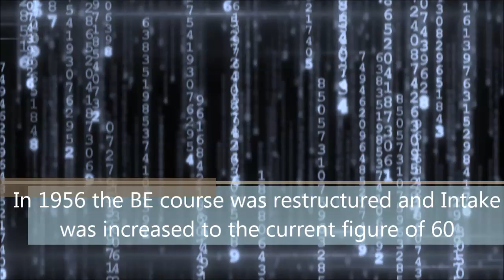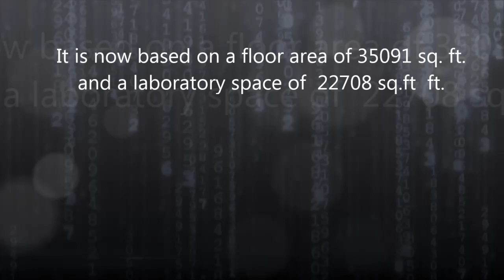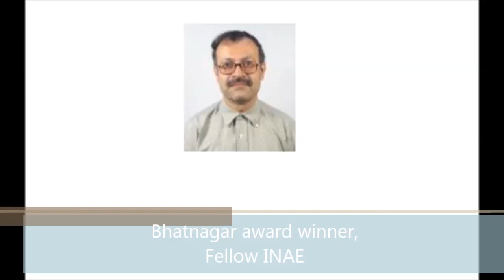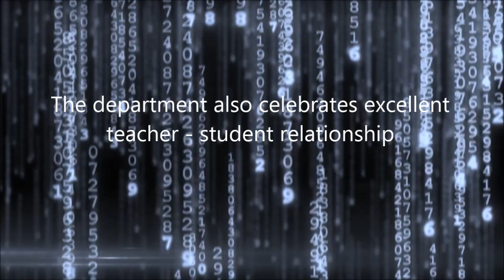Documentary- Electrical Engineering Dept.,IIEST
This is the Documentary video I made for EE Freshers 2014